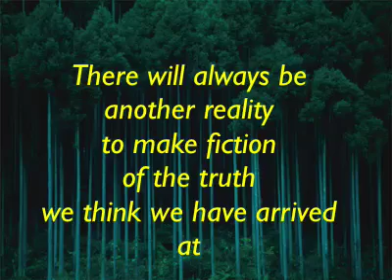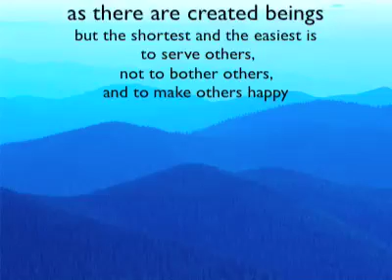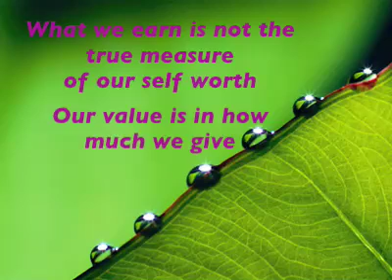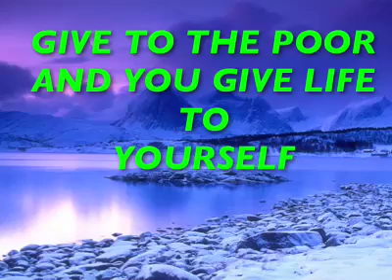LOVE OF THE POOR/Tony Kent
Inspirational video about love of the poor and the meaning of life